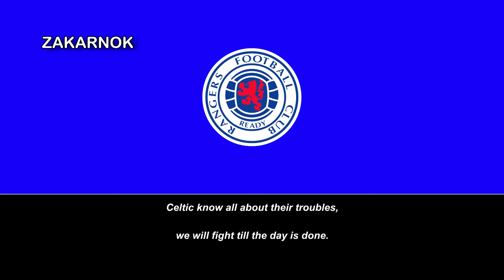Himno del Rangers FC (Glasgow Rangers anthem)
Página oficial del club:
Rangers Football Club es un club de fútbol de la ciudad de Glasgow, Escocia, que juega en la Scottish Premier League, máxima división del sistema de ligas de fútbol de Escocia a partir de la temporada 2016-17, la cual marcó su retorno a la élite del fútbol escocés luego de caer en bancarrota por problemas financieros. Su estadio, el Ibrox Stadium, se ubica en la zona sudoeste de la ciudad. El club es conocido por sus hinchas como los Gers, Teddy Bears, Blues (o Light Blues) y sus hinchas como los bluenoses ("puritanos").  A menudo el nombre del equipo era referido como Glasgow Rangers, aunque la palabra Glasgow no formaba parte del primer nombre oficial del club.

Fundado en 1872, Rangers es uno de los diez miembros originales de la liga escocesa de fútbol y se mantuvo en la primera categoría del fútbol escocés hasta 2012, cuando, debido a problemas económicos el club fue liquidado y por ende dejó de competir en su liga, siendo renombrado como The Rangers Football Club y comprado al unísono.

Al pedir su inclusión en la primera y luego en la segunda categoría fue rechazado, por lo que debió empezar compitiendo en la cuarta categoría. En el ascenso, gracias a sus buenas campañas deportivas, ascendió tres categorías en cuatro temporadas.

Finalmente el 4 de abril del 2016, vuelven a la Premier League,​ máxima división del fútbol escocés después de una brillante temporada en la SFL First Division. Y a su vez, regresa la encarnizada rivalidad del Old Firm con sus eternos vecinos del Celtic FC.